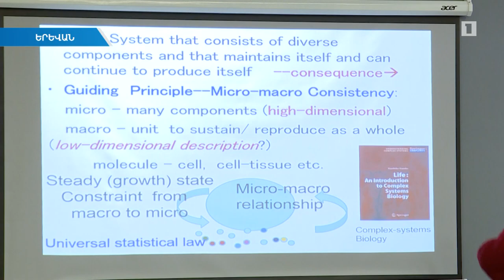Երևանը կմիանա «Մոլորակի ժամ» համաշխարհային ակցիային